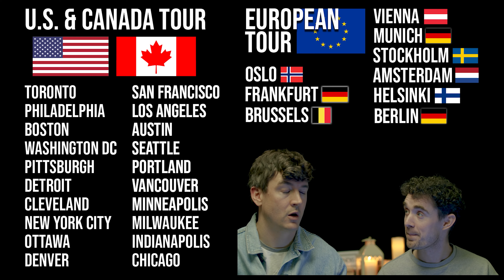Гадание на животное-покровителя — Foil Arms and Hog